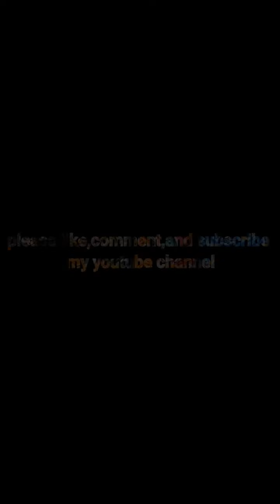OPTC KIZUNA MAGELLAN DEX ★10 Easy build (ONE PIECE TREASURE CRUISE)